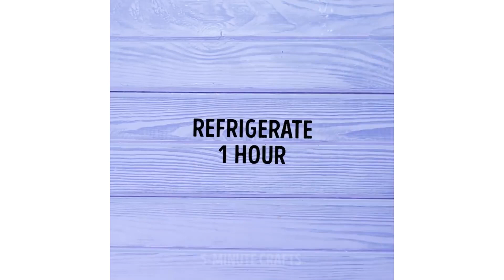１０の美味しいスイーツのアイデア；DIY綿菓子